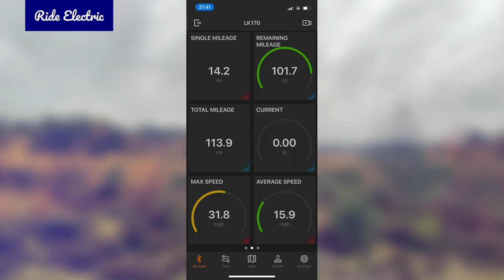A quick evening ride around Caesar's Camp on a Veteran Sherman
Caesar's Camp is an awesome area of natural beauty, which is used by the British Army for training activities, a site of historical importance as an Iron Age hill fort and a place with some great views over Surrey and Hampshire in southern England.

It also has miles of excellent trails, some wide and fast, some hilly, rocky and twisty. It connects up with many other great areas to ride and explore locally.

I decided to unwind after a day at work with a quick ride around the area on my Veteran Sherman electric unicycle.
For this video I used a lavalier mic and talk a bit about the place I'm exploring, and I mixed in some gorgeous ambient music.

MUSIC

Salt Lake Swerve - Chillout Remix by Maarten Schellekens.

I love this track! It is a lovely chilled out ambient electronic piece by Maarten Schellekens. It wasn't quite long enough for the video so I remixed it just a little using Ableton Live — basically crossfading it with itself. I also sampled the first four bars of solo synth, looped it and gently swept through a low-pass filter to slowly introduce the music.

TIMESTAMPS

00:00 Begin the ride
01:12 Introduction to the area
01:32 Bricksbury Hill
02:20 Pause for tiny paws
03:47 Caesar's Camp (lookout over Farnborough Airport)
05:20 Speeding through Bricksbury Hill
07:32 Down to Beaconhill
11:14 Reservoir No. 2
12:38 Troops out on training
13:40 Up the hill
14:35 Cattle grid
15:50 Back at the top
16:18 Arriving back to the start
16:48 Ride info